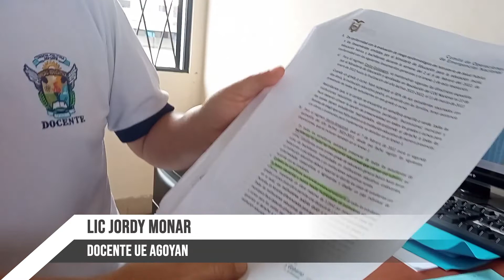Jordy Monar aclara sobre el regreso voluntario a clases presenciales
Licenciado Jordy Monar docente de la Unidad Educativa Agoyan aclara sobre el regreso voluntario a clases presenciales